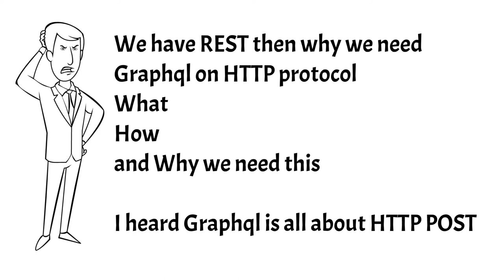Why Graphql #01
In this video, we explore the powerful capabilities of GraphQL queries and mutations with the Apollo client and server.
GraphQL provides a flexible and efficient way to fetch and manipulate data from various sources, and Apollo is a leading implementation of GraphQL that offers a comprehensive set of tools and libraries.
Join us as we dive into the world of GraphQL queries and mutations using Apollo. We'll start by explaining the fundamental concepts and syntax of GraphQL queries, which allow you to precisely request the data you need from the server. You'll learn how to structure your queries, specify the fields and relationships you want to retrieve and handle nested data structures.

Moving on to mutations, we'll show you how to perform data modifications and create, update, or delete records using GraphQL. You'll discover how to write mutation operations that adhere to your data schema and effectively communicate with the server.

Throughout the video, we'll demonstrate practical examples using the Apollo client and server. We'll guide you through the process of setting up a GraphQL server with Apollo, defining the schema, and implementing resolvers for handling queries and mutations. On the client side, we'll show you how to execute queries and mutations using Apollo Client and handle the response data seamlessly.

Additionally, we'll cover advanced topics such as input types, variables, error handling, and authentication with GraphQL and Apollo. You'll gain insights into best practices and techniques for building robust and scalable applications.

Whether you're a beginner or an experienced GraphQL developer, this video provides valuable knowledge and hands-on examples to enhance your understanding and proficiency in using GraphQL queries and mutations with the Apollo client and server.

Join us on this journey to unleash the power of GraphQL and Apollo, and learn how to effectively query and mutate your data in your next web application.